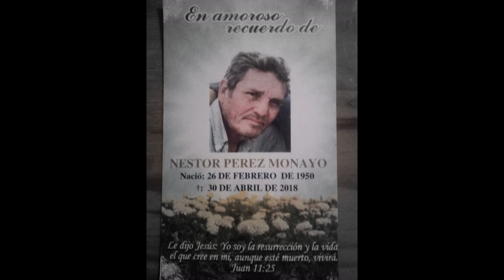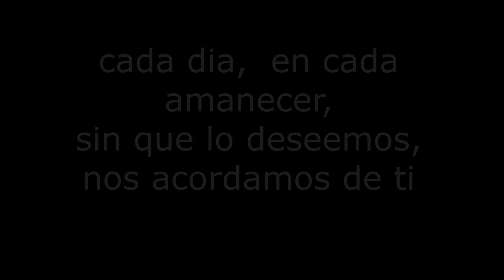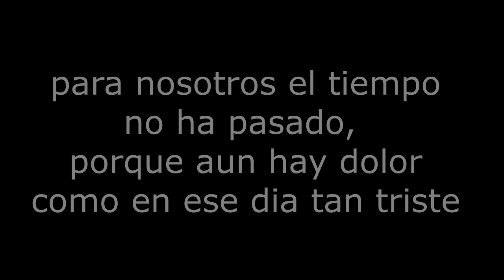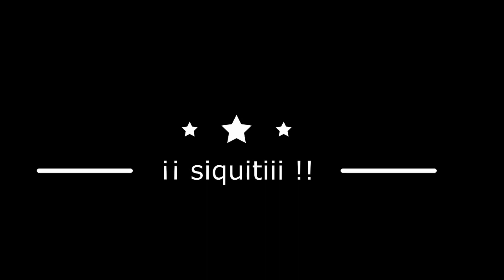Nestor perez monayo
Vídeo de linea de tiempo de un año lutuoso